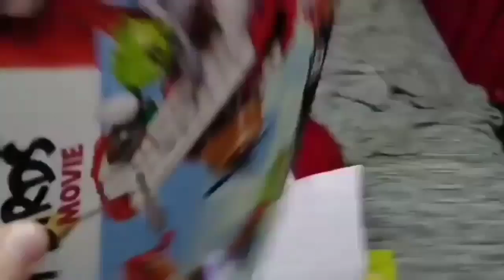dangous pig MEGA direct (state of dangous 2021) [day 4] for 221 subs